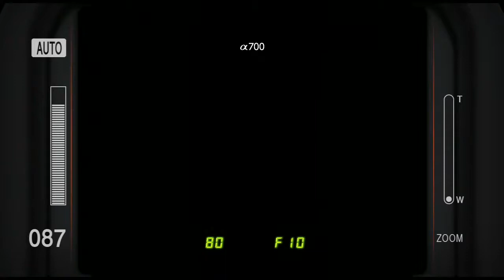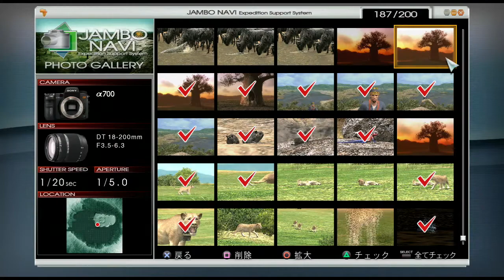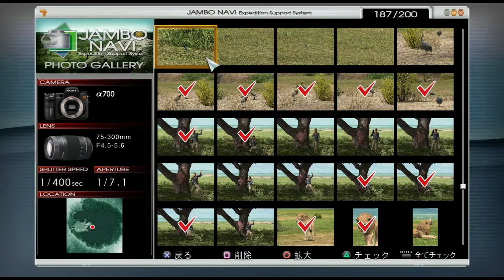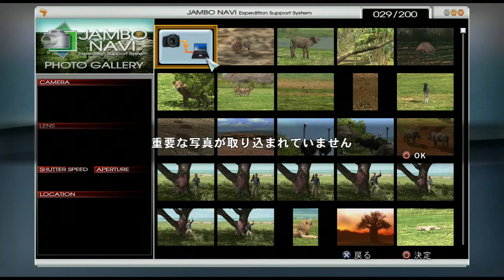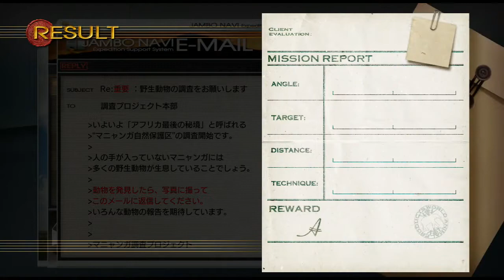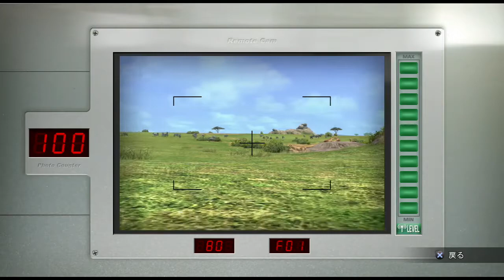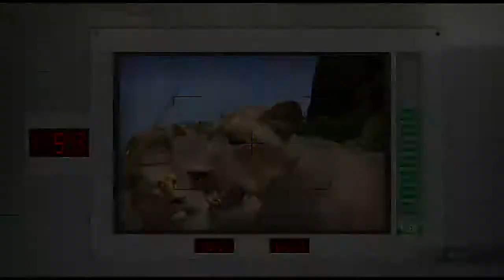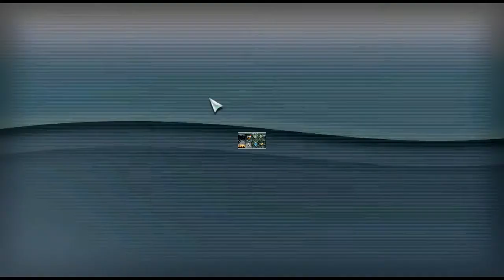【実況】アフリカ65話「疾走！」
走れ！風のように！！